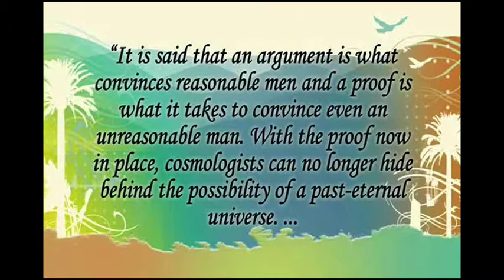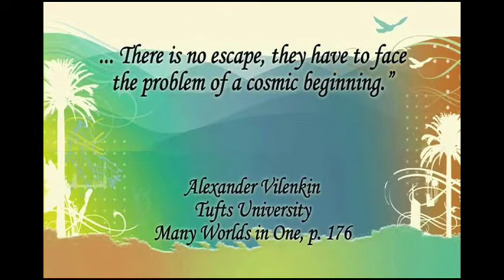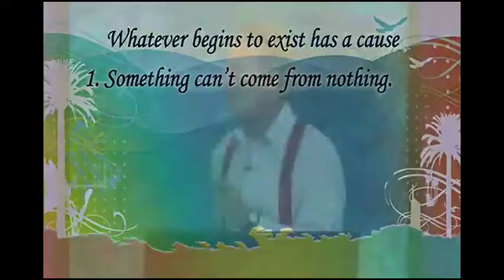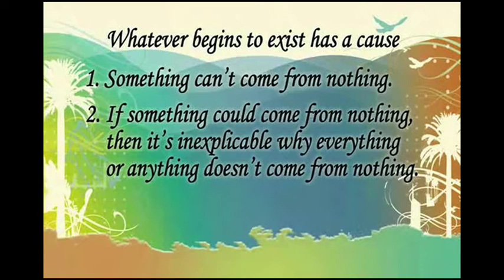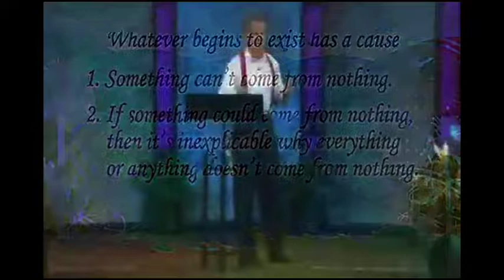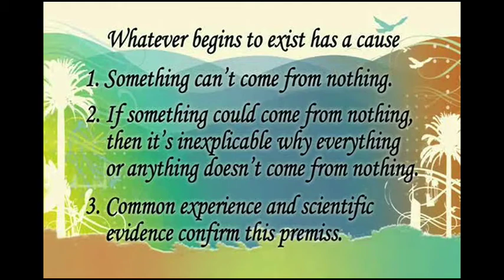How Did the Universe Begin? (3 of 4)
- Dr. William Lane Craig speaks on the beginning of the universe. He examines contemporary cosmology and philosophy. He utilizes the cosmological argument made by Al Ghazali and Kalam.